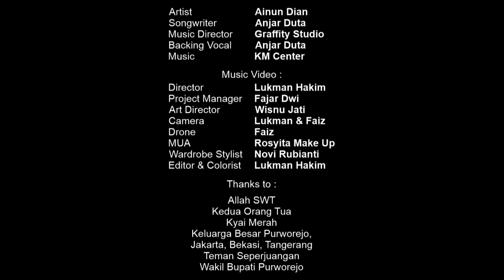Diatas Semua Dosa - Ainun Dian (Official Music Video)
Diatas Semua Dosa

Artist : Ainun Dian
Songwriter : Anjar Duta
Music Director : Graffity Studio
Backing Vocal : Anjar Duta

Music Video :
Director : Lukman Hakim
Project Manager : Fajar Dwi
Art Director : Wisnu Jati
Camera : Lukman Hakim, Irfando Faiz
Drone : Irfando Faiz
MUA : Rosyita Make Up
Wardrobe Stylist : Novi Rubianti
Editor & Colorist : Lukman Hakim

Thanks to :
Allah SWT
Kedua Orang Tua
Kyai Merah
Keluarga Besar Purworejo, Jakarta, Bekasi, Tangerang
Teman Seperjuangan
Wakil Bupati Purworejo
Bank Jateng
PUPR Kabupaten Purworejo
SMK Kesehatan Purworejo
Mbak Nonik
Kelik Susilo Ardani